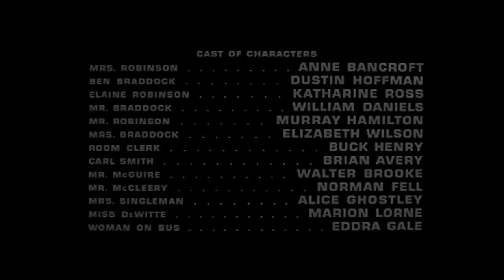Cierre DVD El Graduado 2005 (Argentina)